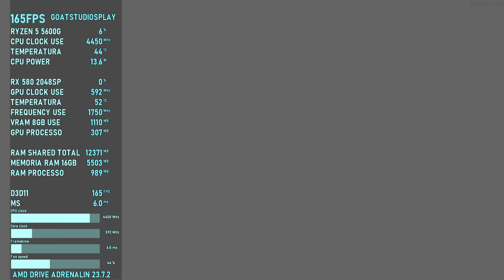SKUL THE HERO SLAYER / RYZEN 5 5600G / RX 580 8GB 2048SP / TESTING IN 1080P ULTRA !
O Castelo do Rei Demônio em ruínas
A raça humana atacando o castelo do Rei Demônio não é novidade e tem acontecido inúmeras vezes antes O que torna essa vez diferente, porém, é que os Aventureiros decidiram unir forças com o Exército Imperial e o "Herói de Caerleon” para liderar um ataque completo, na esperança de eliminar os demônios de uma vez por todas. Eles atacaram a fortaleza Demônio com números esmagadores conseguiram sua total destruição. Todos os demônios no castelo foram feitos prisioneiros, com excepção de um esqueleto solitário chamado "Skul”.

Plataformas de ação de deslocamento lateral
“Skul: The Hero Slayer” é um jogo de plataformas de ação repleto de características roguelike, tais como mapas desafiantes e em mudança constante. Irá manter você alerta pois nunca saberá o que esperar.

Imensas caveiras, inúmeros personagens jogáveis
Skul não é nenhum esqueleto comum. Além de suas habilidades de luta formidáveis, ele pode ganhar habilidades novas e excitantes dependendo da caveira que ele está usando. Use até 2 caveiras de cada vez, cada uma das quais tem seu alcance, velocidades e potência de ataque próprios e únicos. Escolha combos que combinam com seu estilo de jogo e o alterne no calor da batalha para vencer seus inimigos. O poder está em suas mãos.

Os Aventureiros
Skul se cruzou, em seu caminho, com um grupo de Aventureiros! Eles são inimigos poderosos que caçam demônios como esporte. Skul pode ser pequeno, mas ele continua tendo um punho bem forte. Então é só esperar e ver quem realmente é o caçador e quem é a caça...

Chefes corrompidos pelo Quartzo negro
No final de cada capítulo, fique frente-a-frente com grandes chefes corrompidos com Quartzo negro e inacreditavelmente poderoso. Derivado da dor e ódio à própria vida, o Quartzo negro mancha e assume o controle de tudo o que toca.

WindowsmacOSSteamOS + Linux
MÍNIMOS:
SO: Windows 7+
Processador: Dual core from Intel or AMD at 2.8 GHz
Memória: 4 GB de RAM
Placa de vídeo: Nvidia 450 GTS / Radeon HD 5750 or better
DirectX: Versão 11
Armazenamento: 1 GB de espaço disponível
Outras observações: DirectX 9.1+ or OpenGL 3.2+

RECOMENDADOS:
SO: Windows 7+
Memória: 8 GB de RAM
Placa de vídeo: Nvidia GTX 460 / Radeon HD 7800 or better
DirectX: Versão 12
Armazenamento: 2 GB de espaço disponível
Developed by SouthPAW Games Corp, Ltd. Published by NEOWIZ. Skul: The Hero Slayer logos are trademarks of NEOWIZ, registered in the Republic of Korea and other countries. Skul: The Hero Slayer is a trademark of NEOWIZ. and may be registered in the Republic of Korea and other countries.